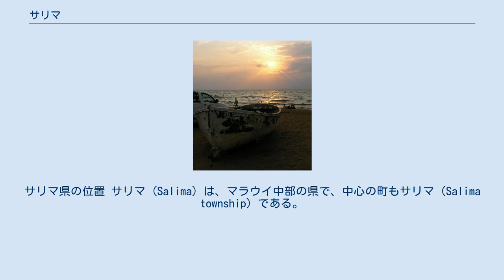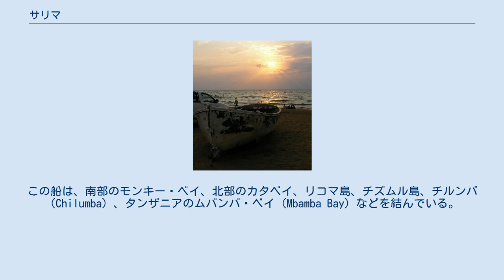サリマ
中部州_(マラウイ)
サリマ県の位置 サリマ (Salima) は、マラウイ中部の県で、中心の町もサリマ（Salima township）である。
中部州にある。
 北側がコタコタ、西側が、ンチシ、ドーワ、及びリロングウェ、東側がマラウイ湖を挟んでマンゴチ、南側がデッザの各District(県)に囲まれている。
マラウイ湖の西岸に面しており、その一帯の標高は500mほどのため、暑い地域である。
 Lilongwe, Linthipe等の川が西から東に流れ、マラウイ湖に注いでいる。
 センガ・ベイの日の出 主要な道路は、リロングウェへの国道14号線（通称「M14」）、湖沿いにムズズとバラカの手前の国道1号線（通称「M1」）との合流点を結ぶ国道5号線（通称「M5」あるいは Lake Shore Road）南北に縦貫している。
また、サリマの町と東のセンガ・ベイ（Senga Bay）を結ぶ道路も一応舗装されている。
チポカには、マラウイ湖を行き来する旅客船が寄港する。
この船は、南部のモンキー・ベイ、北部のカタベイ、リコマ島、チズムル島、チルンバ（Chilumba）、タンザニアのムバンバ・ベイ（Mbamba Bay）などを結んでいる。
 マラウイ鉄道が通っているが、現在は貨物のみの扱いである。